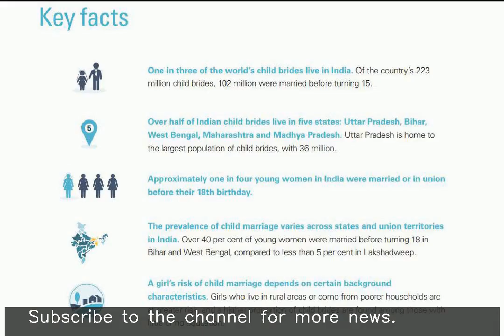India among 5 countries with about half of world's child brides: UNICEF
♥ ♥ ♥ ♥ ♥ ♥ ♥ your small support can get me one day meal ♥ ♥ ♥ ♥ ♥ ♥ ♥ ♥ ♥ ♥ ♥ ♥ ♥ ♥ ♥ ♥ ♥ ♥ ♥ ♥ ♥ ♥ ♥ ♥ ♥ ♥ ♥ Five countries, including India, account for about half of the world's girls and women who were married before the age of 18, according to a new analysis released by UNICEF on International Women's Day. Approximately 650 million girls and women alive today were married as children and about half of those are in Bangladesh, Brazil, Ethiopia, India and Nigeria.